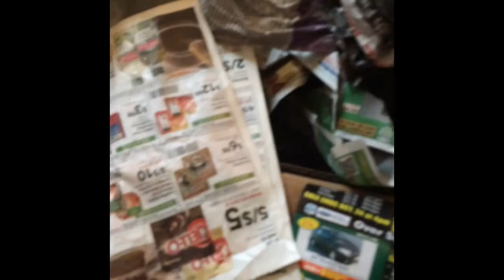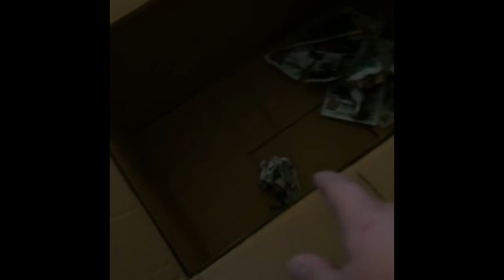Double Hoover Package Unboxing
Thank you Michael!